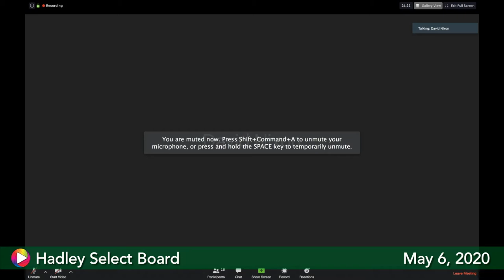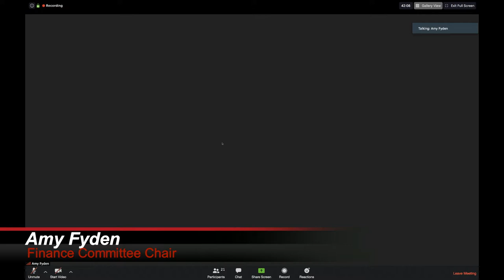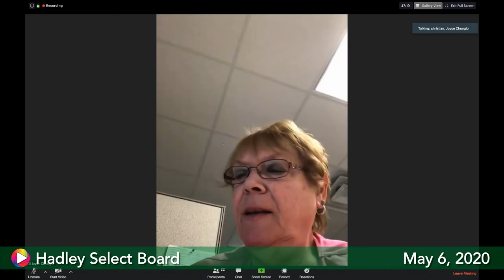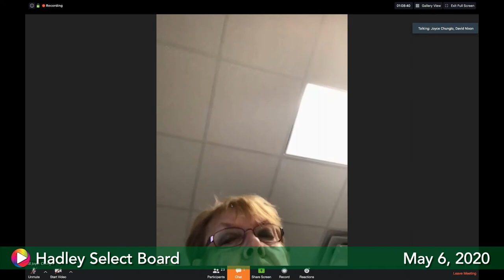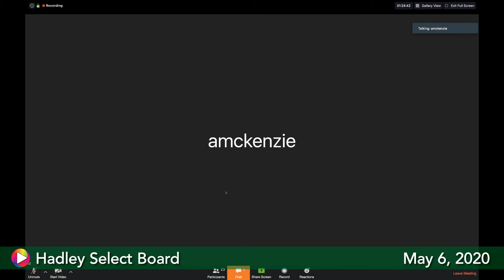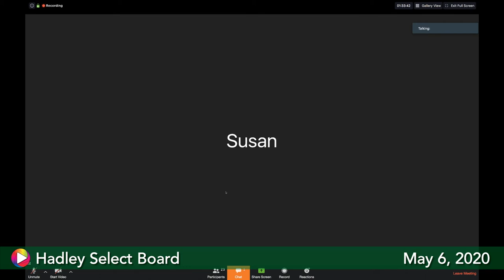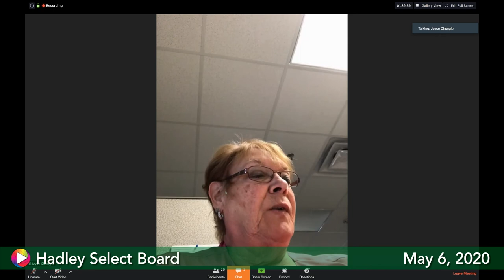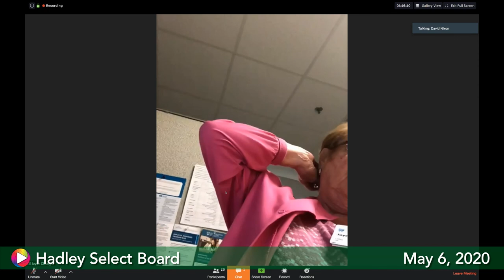Select Board, May 6, 2020